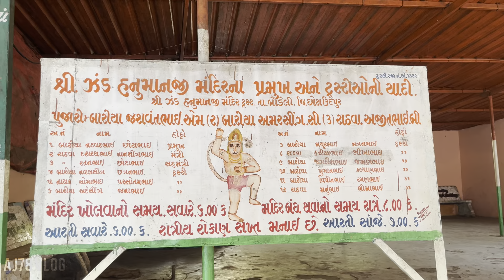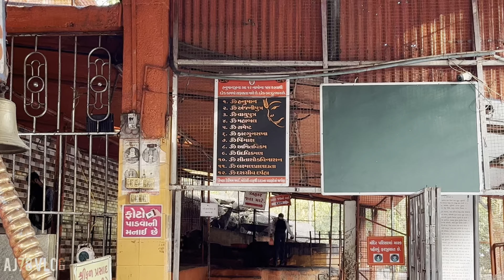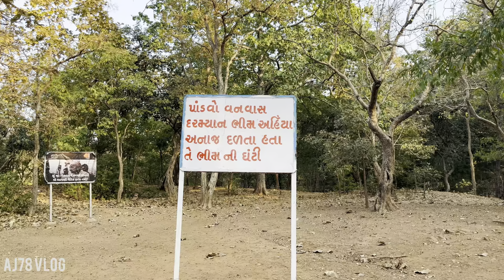Hanuman Jayanti 2023 Na Darshan | દ્રોપદી નો કુંડ ભીમ ની ઘર ઘંટી | શનિદેવ ની પનોતી દૂર થાય છે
ગુજરાત નુ ચમત્કારી હનુમાનજી નુ મંદિર | દ્રોપદી નો કુંડ ભીમ ની ઘર ઘંટી | શનિદેવ ની પનોતી દૂર થાય છે

ગુજરાત નુ એક માત્ર એવું મંદિર જ્યાં પહાડ માં થી મૂર્તિ સ્વય બની હતી . અહીંયા આજે પણ ભીમ ની ઘર ઘંટી અને અર્જુન દ્વારા બાણ મારી દ્રોપદી માટે પાણી કાઢ્યું હતી તે આજે પણ જોવા મળે છે .

લાઈવ લોકેશન :-
Zand Hanuman Temple

ગુજરાત ની રહસ્ય મય જગ્યા 👇 લિંક ઓપન કરો વધુ માહિતી માટે